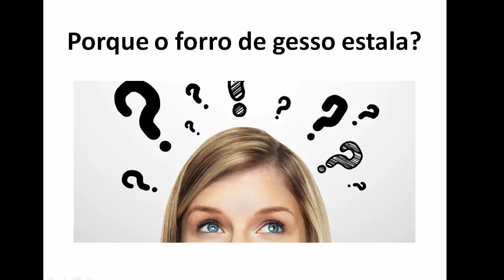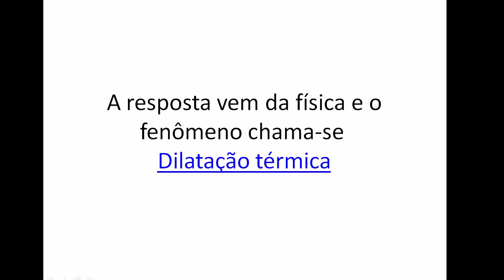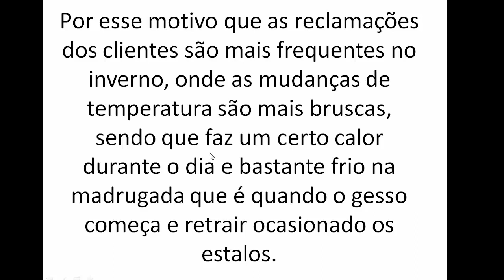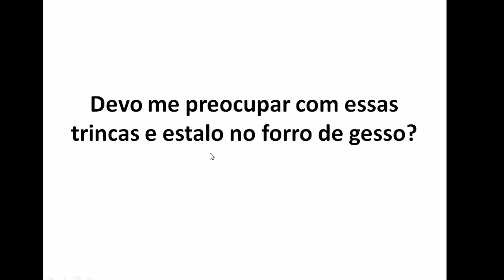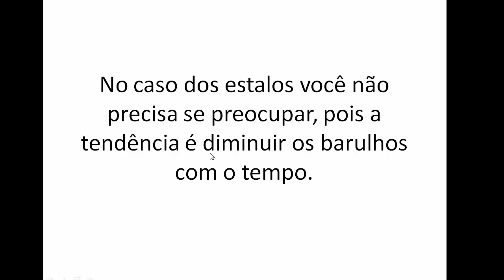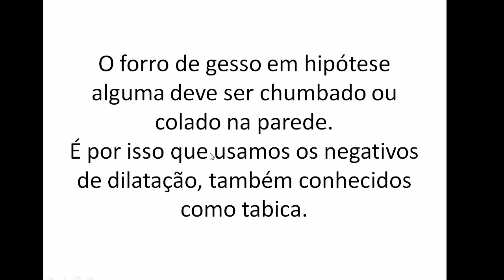PORQUE O FORRO DE GESSO ESTALA, FAZ BARULHO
Saiba porque o forro de gesso estala e faz barulho. Porque o forro de gesso trinca e racha. ACESSE